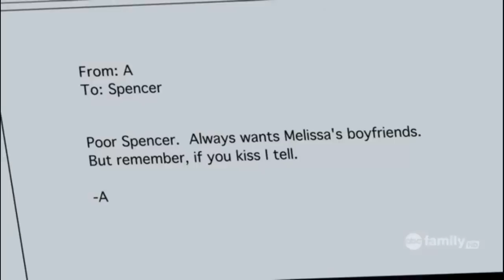Pretty Little Liars - Alison DiLaurentis and Spencer Flashback SUBTITULADO 1x01 "Pilot" Part 3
- Alison y spencer hablan sobre el beso con ian
- Alison and spencer talk about the kiss with ian
Pretty Little Liars Subtitulado en español.